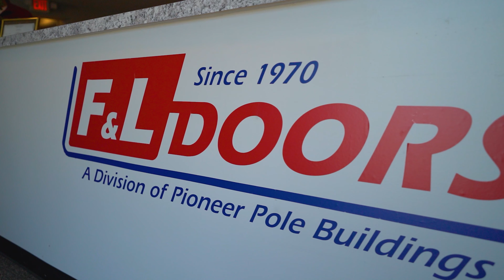All Your Garage Door Needs - F&L Doors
Whether you need a new garage door, installation, or service on your old door, F&L Doors has you covered!

Come visit our new showroom location in Hazleton, PA for all of your garage door needs! Or stop by the showroom at our second location in Schuylkill Haven.

Experience. Integrity. Quality.

F&L Doors is a family-owned company that has been specializing in garage door installation and garage door service in northeastern Pennsylvania since 1970. We’re proud of our reputation for excellence, since we’ve developed it through years of hard work and dedication to our customers.

We offer professional installation and service within a 60-mile radius of either of our locations in Hazleton or Schuylkill Haven. Visit one of our showrooms to see the selection of almost 700 in-stock garage doors from six major manufacturers. And we stand behind those manufacturers with our one-year, no-hassle labor guarantee.

When you are looking for a garage door installer or need garage door repair, know you are choosing the very best with F&L Doors.